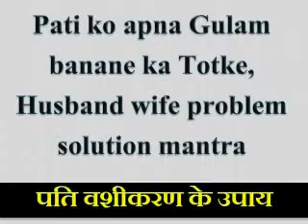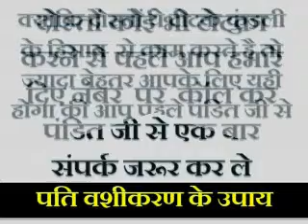Pati ko apna Gulam banane ka Totke | Husband Wife Problem Solution Mantra | Patni Vashikaran Totke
Pati ko apna Gulam banane ka Totke | Husband Wife Problem Solution Mantra | Patni Vashikaran Totke | Love Guru Baba Ji अजमेर वाले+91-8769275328+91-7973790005
Kya aap apne pati ko vash me karna chahte hai. kya aapke pati aapse sadev ladai jhagde karte hai. kya aapke pati kisi dustri stri ke chakkar e fas gye hai. agar aapka jawab sab ha me hai to fir aaj mai aapke liye kuch khass lekar aaya hu jisse dekhne ke baad aapke pati aapki sabhi baat maanege or aapke isharo par chale ge.
lekin ap in totko ko use karne se pehle diye hue number pe hone karke ye confirm kar le ki ap ke liye ye upay sutable rahenge ya nahi kahi koi side effect to nahi hoga. Is video mein job hi jankari di ja rahi hai apne vivek se use karein aur pandit ji ko abhi free consultation karein
Important terms
pati ko bas me karne ke upay,pati ko vash me karna,husband vashikaran,vashikaran mantra for husband,vashikaran,pati ko vash me karne ke totke,vashikaran mantra,vashikarantotkein hindi,pati ko vash me karne ke totke photo se,how to vashikaran husband
Love Guru Baba Ji अजमेर वाले
1.How to Stop Someone Marriage | Kisi ki Shadi Todne ke Totke in Hindi | Love Guru Baba Ji अजमेर वाले

2.सौतन को पति से दूर करने का उपाय | Sautan se chutkara pane ka tarika | Pati ko vash karne ke totke

3.स्त्री वशीकरण के टोटके | Shadi Shuda Aurat ko Vash me karne ka Tarika | Best Vashikaran Mantra